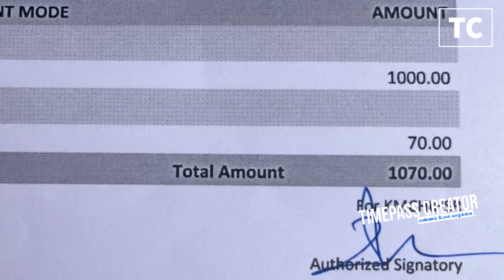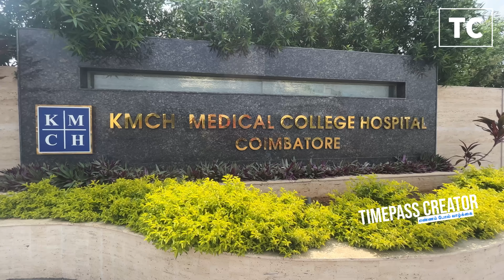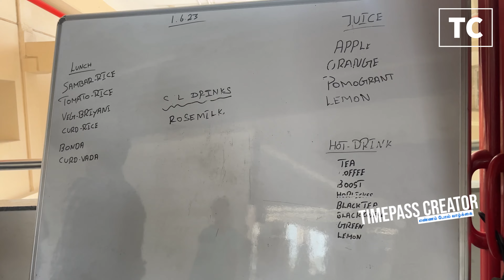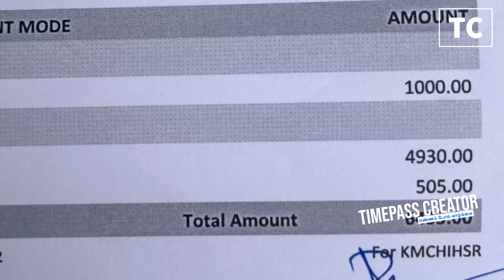Share Must & Save💰.காச மிச்சம் பண்ணிக்கோங்க மக்களே.Normal Delivery And Cesarean இனி கவலை வேண்டாம்.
காச மிச்சம் பண்ணிக்கோங்க மக்களே.Normal Delivery And Cesarean இனி கவலை வேண்டாம்.My  Personal Experience in KMCH❤️.

KMCH Medical Hospital located In coimbatore Avinashi road near airport.

Here medical expenses very low.
My wife delivery Successfully done in KMCH.
In this Hospital Normal Delivery fees is Below 10k only.cesarean fees is below 20k.

This Hospital is very neat and clean environment .

I suggest u all to use this offer for delivery in this hospital.

If u like this video plz share your friends and family.somebody use this offer hopefully.
Thank u Makkale

This is
TimePass Creator